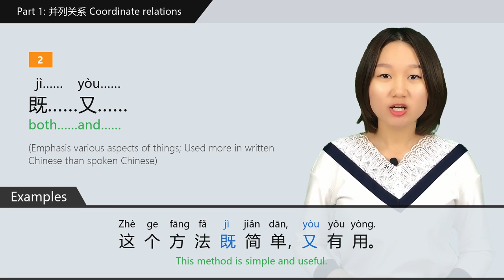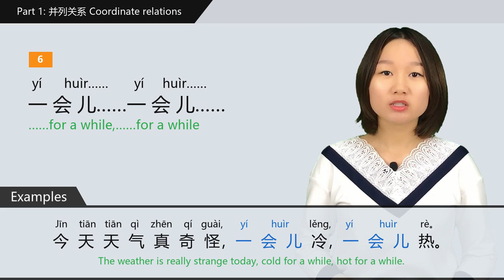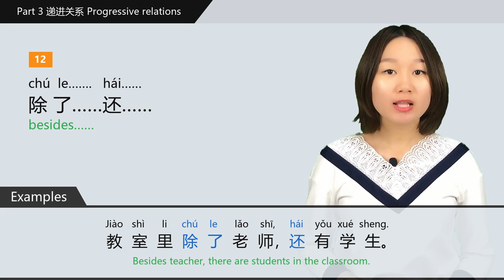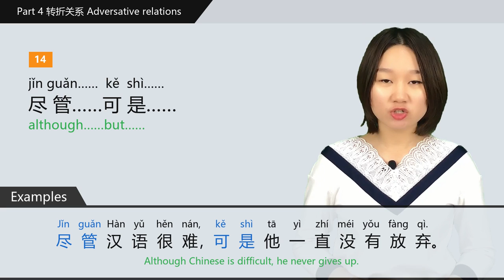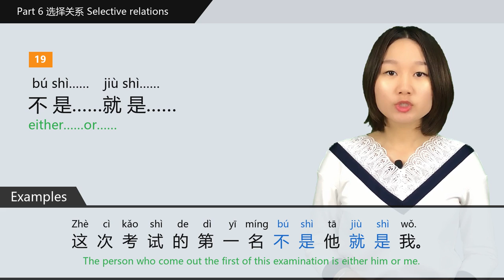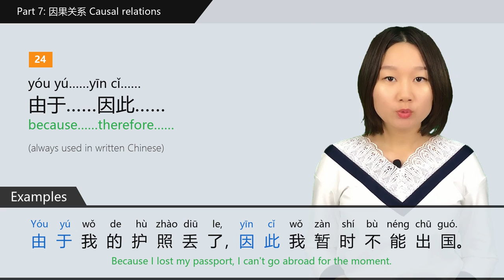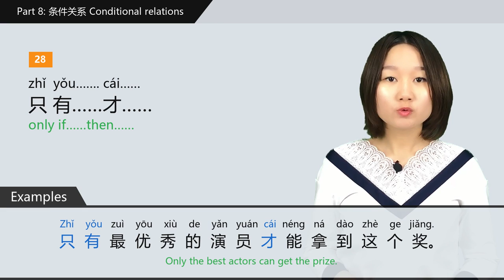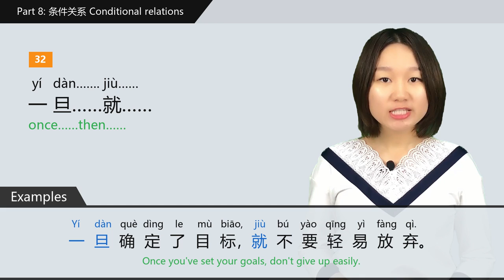33 Chinese Conjunctions & Sentence Patterns - Intermediate Chinese Grammar | HSK Grammar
33 Chinese Sentence Structures with Chinese Conjunctions for Intermediate Chinese Learners | Intermediate Chinese Conversation | Intermediate Chinese Listening | Chiense Grammar HSK 4, HSK 5, HSK 6.

Learn 33 Chinese conjunctions to improve your intermediate Chinese conversation and Chinese listening skill. These practical compound conjunctions enables you to make complex sentences so that you can express your ideas more exactly with those Chinese sentence structures.
After you watch the lesson, don't forget to take the free quiz to solidify your knowledge at:

Part 1: 并列连词 Coordinating Conjunction   00:41
Part 2: 顺承连词 Additive Conjunction       05:30
Part 3: 递进连词 Progressive Conjunction    06:41
Part 4: 转折连词 Contrastive Conjunction    08:44
Part 5: 假设连词 Hypothetical Conjunction   11:45
Part 6: 选择连词 Choice Conjunction        13:06
Part 7: 因果连词 Causal Conjunction        16:00
Part 8: 条件连词 Condition Conjunction     19:03